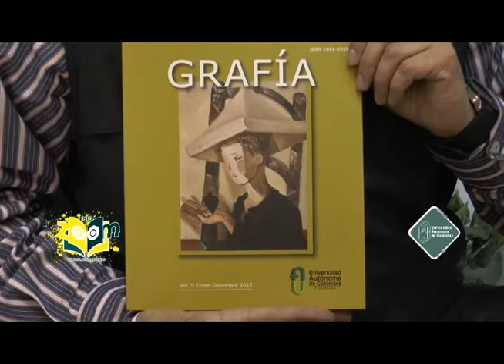InfoZOOM 26FILBO 2013 Universidad Autónoma de Colombia